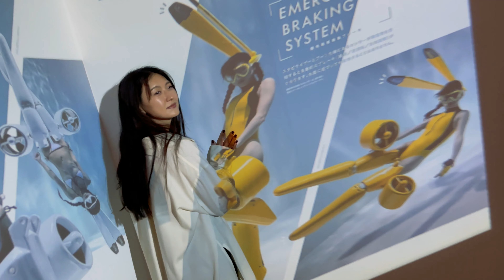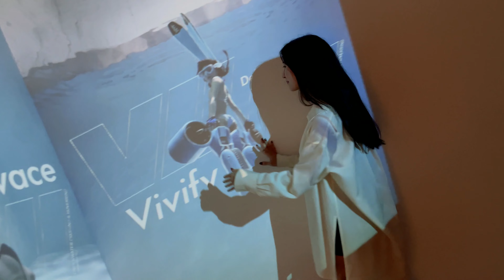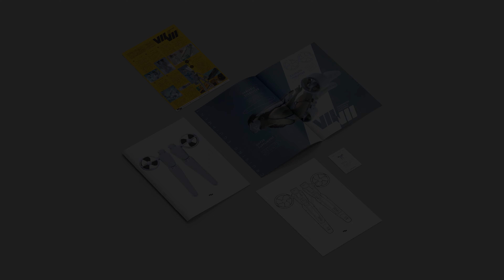【ART BOOK】ViiVii / Brochure Aug 2077【Aimi編】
古賀学個展「Thrust｜推力」にあわせて刊行されたアートブック「ViiVii / Brochure Aug 2077」の誌面のプロジェクション投影に出演水中モデルAimiを交えて撮影した動画です。展覧会「Thrust」は2077年のダイビング器材「ViiVii」の発表展示会をイメージしたもので、A3サイズの大型本も展示の一部です（ViiViiのパンフレットになっています）。付属のA3サイズのカードはViiViiのラインアート作品。B4サイズのプロダクションノートは制作工程の解説を掲載。サイン入りの作品証明証つきです。

Model: Aimi
Video and Artworks: Manabu Koga
Location: CLEAR GALLERY TOKYO

ViiVii / Brochure Aug 2077
ギャラリー販売価格：5,000円
ネットショップ価格（国内限定・送料込み）：6,300円
Offset printed booklets
A3: 297 (w) × 420 (h) mm × 20 pages
& Line art card (A3), Production note (B4)

古賀学個展「Thrust｜推力」
2022年8月19日〜9月17日（日・月・祝は休廊）
CLEAR GALLERY TOKYO
106-0032 東京都港区六本木7-18-8 岸田ビル2F